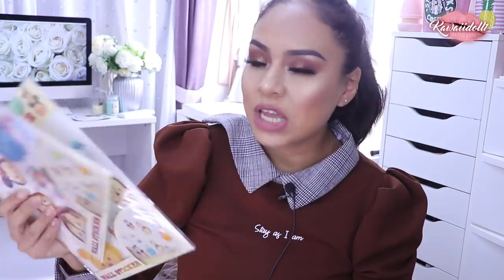COMPRAS ECONÓMICAS __OFERTAS ROPA ETC